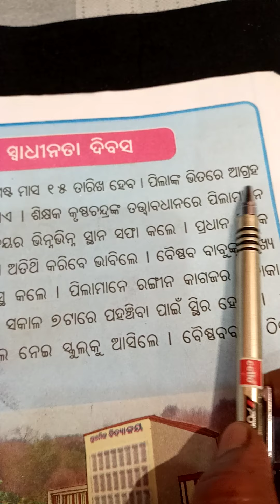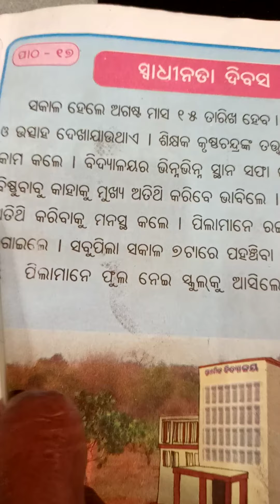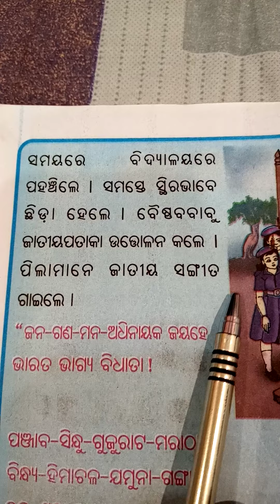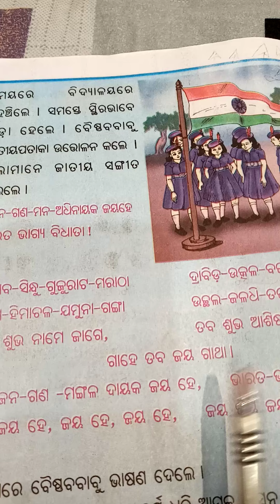Subject-Hasa khusi, Topic-ସ୍ବାଧୀନତା ଦିବସ,Class-2nd, By-Sachibati Kalo, Dt 09.12.2020